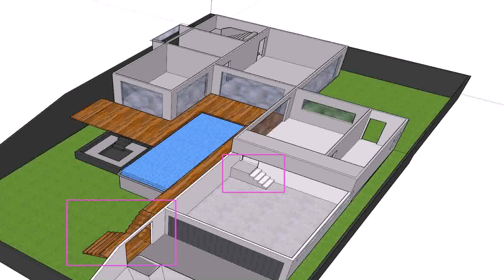Home Design Ideas Outside